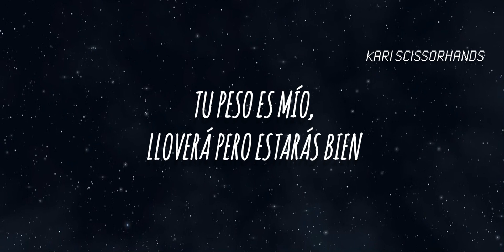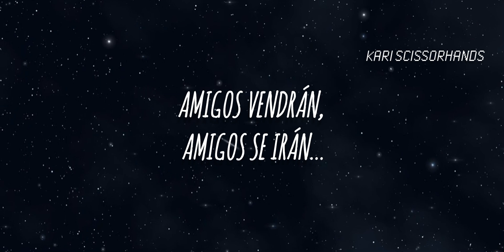Boy In Space: A Hundred Million Lights | Traducida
Holaa gente bonita, les dejo esta canción, como siempre, una de mis favoritas de mi Robin "Boy In Space", A Hundred Million Lights.

Significa mucho para mí esta canción. El 2023 fue un año complicado para mí, y los últimos meses de este año también. La letra golpea mucho en mi vida últimamente.
Es como si Dios me la cantara. ✨️❤️‍🩹🫂

Espero que les guste, a mí me re encanta.